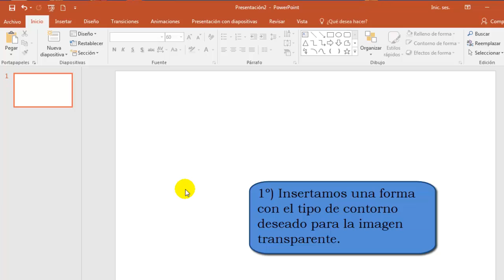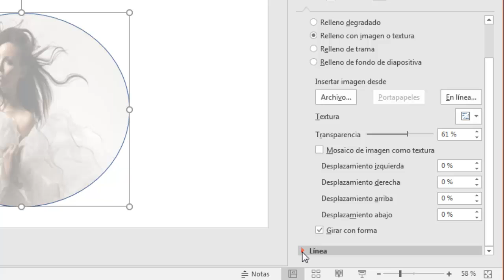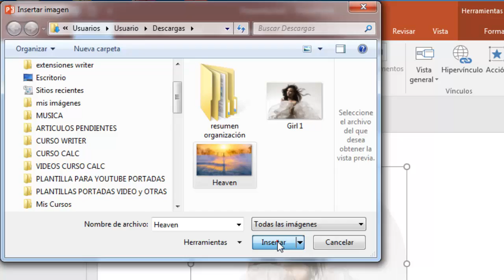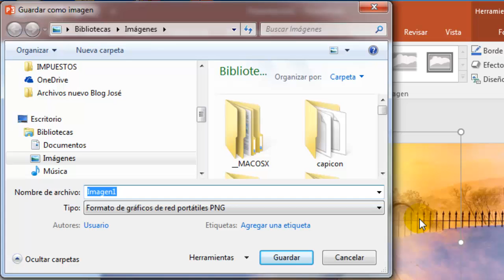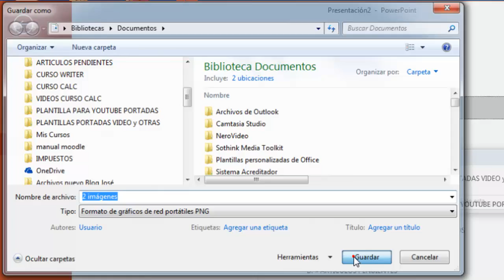Cómo hacer una imagen transparente en PowerPoint 2013 y 2016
Las imágenes son el recurso más utilizado en las presentaciones de PowerPoint, esto tiene su base científica ya que todas las investigaciones realizadas hasta la fecha sobre el procesamiento y recuerdo de imágenes ratifican el dicho popular de que “una imagen vale más que mil palabras”. De hecho, dichos estudios afirman que cuando nuestra audiencia trate de recordar la presentación, lo primero que les vendrá a la memoria son las imágenes que hayamos utilizado.

Por medio de las imágenes transparentes podremos mostrar varias imágenes simultáneamente en la misma diapositiva, sin tener que preocuparnos de su tamaño o de la necesidad de solaparlas.

Imágenes utilizadas:
Moyan Brenn
Heaven

Din Muhammad Sumon
Russian Models